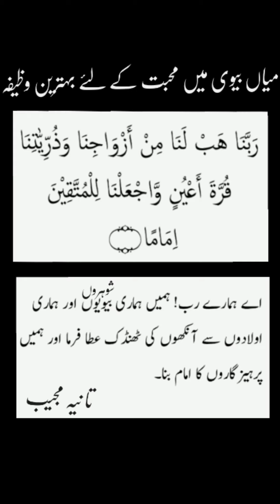Miya Biwi mein Mohabbat ke liy Dua aur Wazifa/Husband wife s Dua for Love/ /by Tania M.